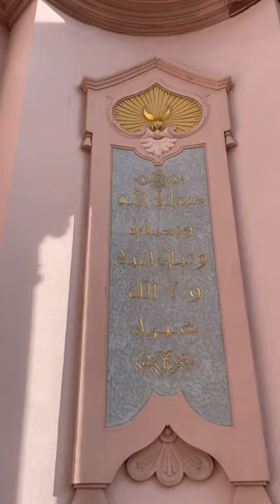Vlog-1 | Cherry Blossoms and Palace Garden Schwetzingen - Germany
Spring is finally coming and with it nature comes back to life. That's why we decided to go to Schwetzingen to explore the palace gardens and to check out the cherry blossoms there. The city is most famous for Schwetzingen Palace and the Schlosstheater. The palace grounds also feature a mosque, the oldest in Germany, and during spring a beautiful Japanese Garden with Cherry Blossoms.